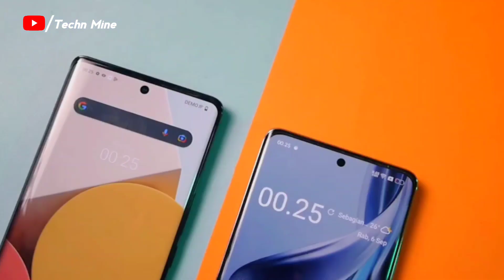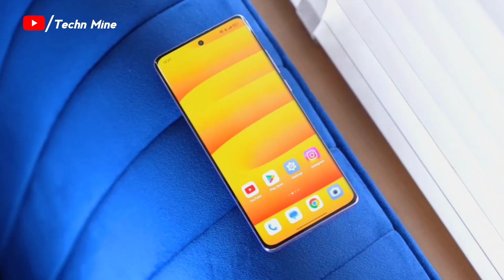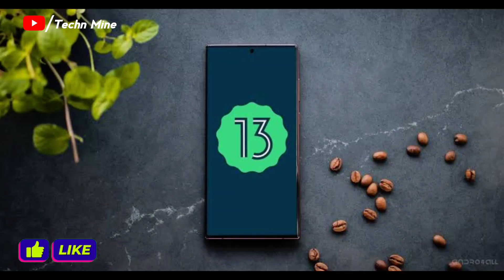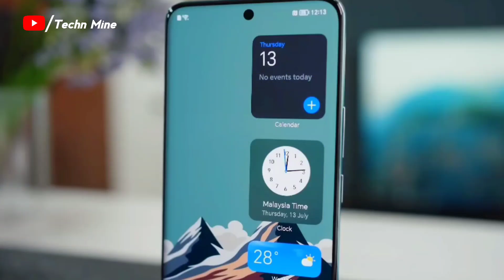Vivo V29 Vs Oppo Reno 10 - Full Comparison⚡Which Smartphone is The BEST🔥🔥🔥.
Hello Friends is video me aap logo ko Vivo V29 Vs Oppo Reno 10 5g ke baat ki hai I hope video pasand aayi hogi tu video ko Like aur share kar dijiye...

Oppo Reno 10 Vs Vivo V29- Full Comparison⚡Which Smartphone is The BEST🔥🔥🔥.

Oppo reno 10 vs Vivo V29 5g price in India – ???

Music Name :- Jarico Landscape - (Vlog_No_Copyright_Music)